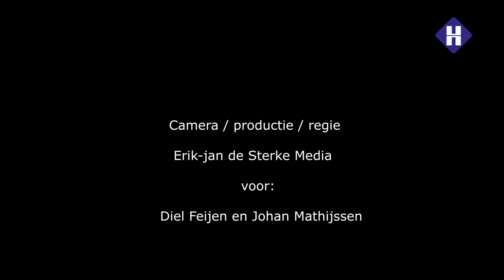Versleten werk - EMM trek door de straot (fragment Junt)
fragment uit Junt - 'Nog enne kier..' Versleten werk met 'EMM trek door de straot'.